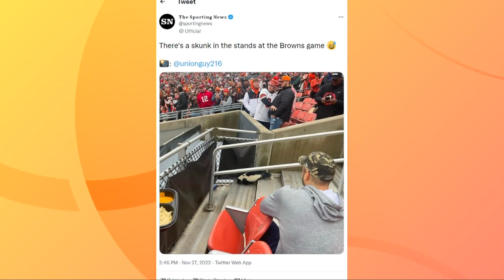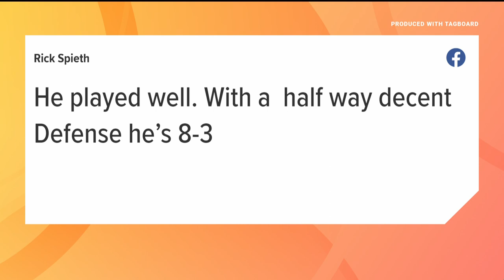'Rally skunk' spotted during Sunday's Browns vs. Buccaneers game, Jacoby Brissett appreciation posts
Check out the moment a skunk was spotted during Sunday's Browns vs. Buccaneers game in Cleveland. Plus, football fans share appreciation for Jacoby Brissett and 3News' Stephanie Haney shares why Frontier says it's dropping a customer service phone line. These are the stories that are Clicking in Cleveland.

Rally skunk: The moment a skunk was spotted during Sunday's Cleveland Browns vs. Tampa Bay Buccaneers game